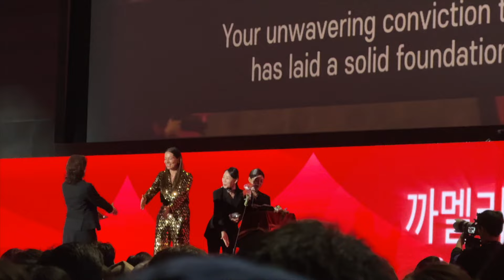첫 수상자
이번 제29회 부산국제영화제는
메인 스폰서가 CHANEL이어서 그런지
영화제 처음으로 "CAMELLIA AWARD"라는 카테고리가 생겨서
여성 영화인들을 위한 상을 수여했습니다.

첫 수상자로 류성희 미술감독이 수상했네요~
정말 축하드려요